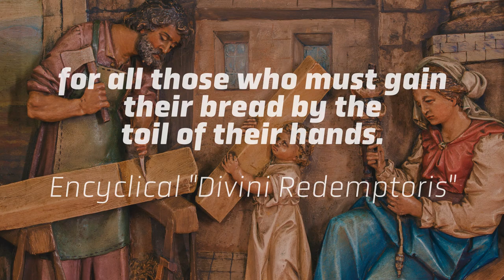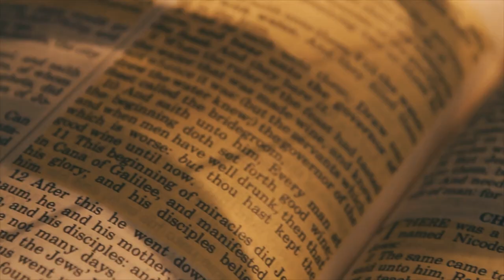Why is May 1 the Feast of St. Joseph the Worker?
Why do we celebrate the feast of St. Joseph the Worker on May 1? Church leaders have long recognized St. Joseph for his duty of caring for Jesus and the Holy Family, but St. Joseph's story still have meaning for us even today.